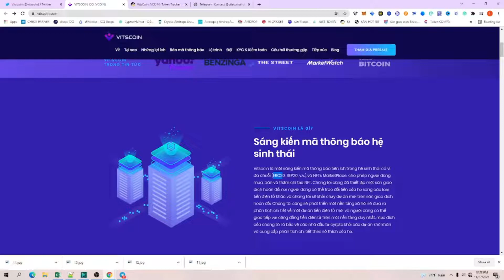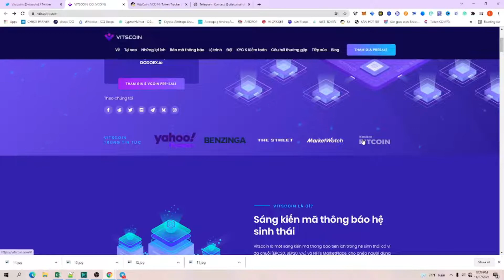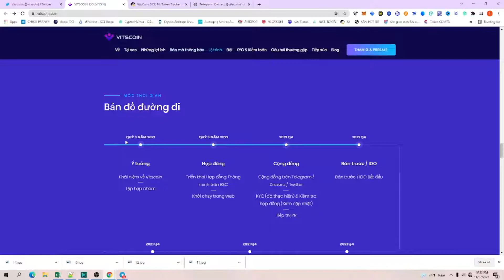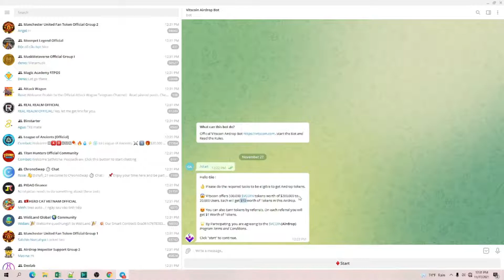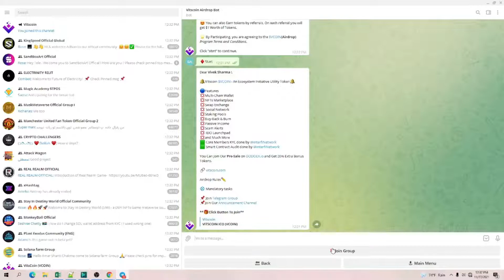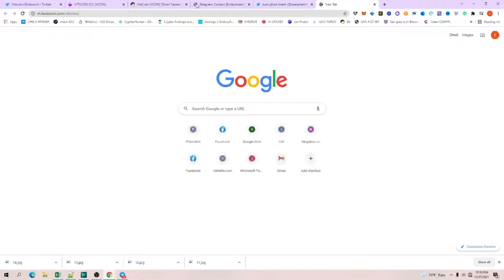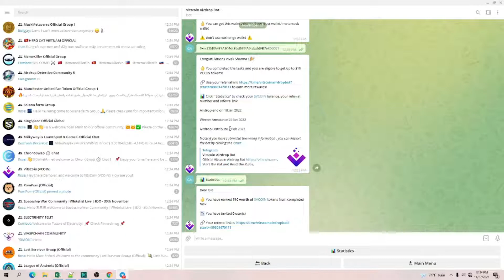🔥 AIRDROP TỪ DỰ ÁN Vits Coin || NHẬN 25 $VCOIN ~ 10$ 💥 Mạng BSC || TUANCALM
🔥 AIRDROP TỪ DỰ ÁN Vits Coin || NHẬN 25 $VCOIN ~ 10$ ||  DỰ ÁN PHÂN PHỐI 2 THÁNG 2 NĂM 2022

✅ Contrack:
0x58992eb2743e738073c62f52b13b6919880baa43